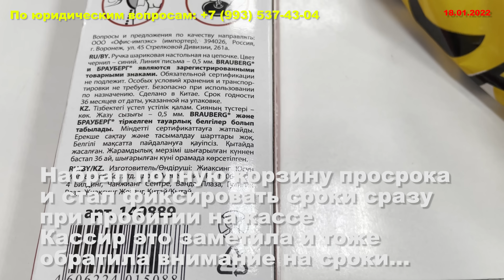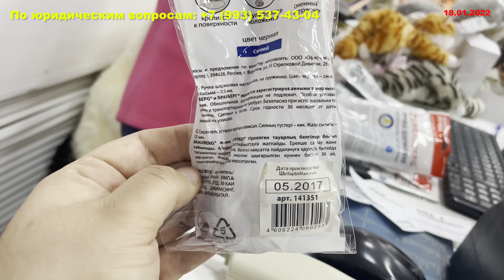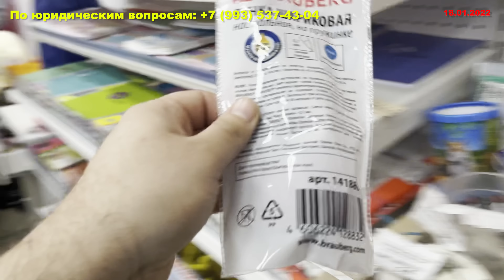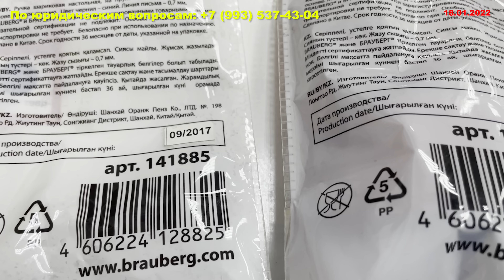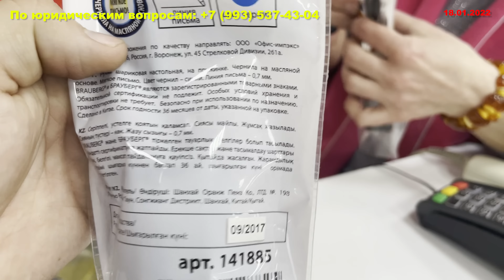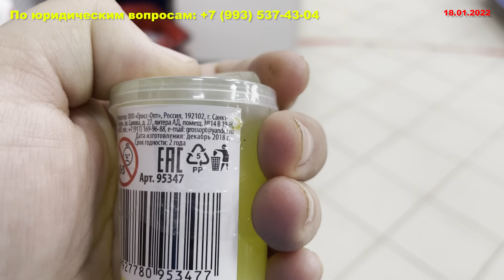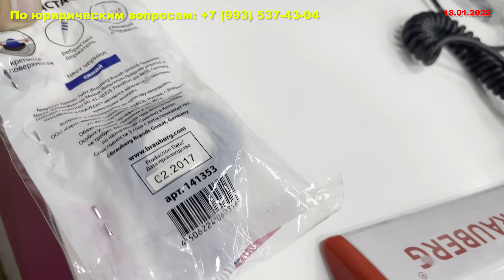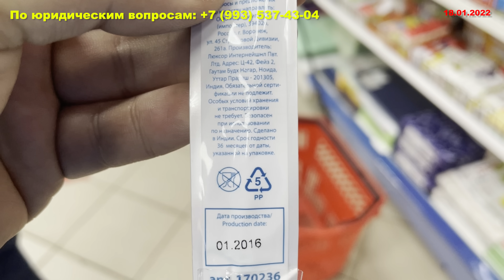ПРОДАВЕЦ НАПАЛА НА ПОКУПАТЕЛЯ С НОЖНИЦАМИ